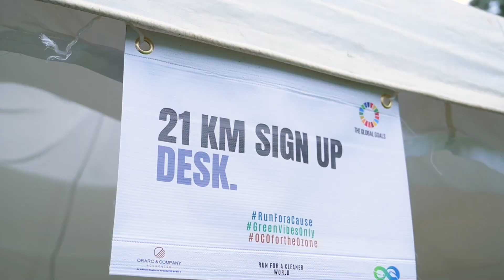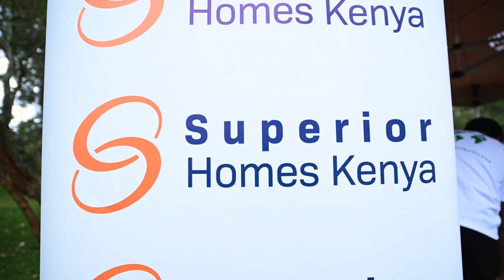Oraro & Co. for the Ozone Run 2023 Edition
🌟 Introducing the Oraro & Co. Ozone Run 2023 Video! 🏃‍♀️🌍

We are pleased to share our video capturing the memorable moments from our run, highlighting our shared commitment to a greener future.

What's even better, thanks to your generous support, all funds raised during the run have already been donated to Gjenge Makers Ltd. 🌱💚

Take a moment to relive the experience by watching the video.

Together, we are making a substantial difference! 🌏✨